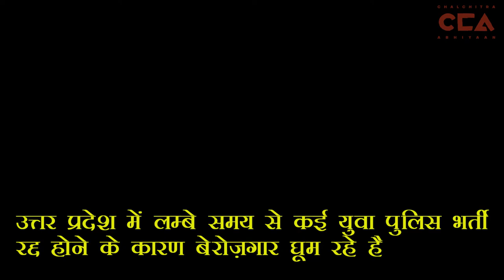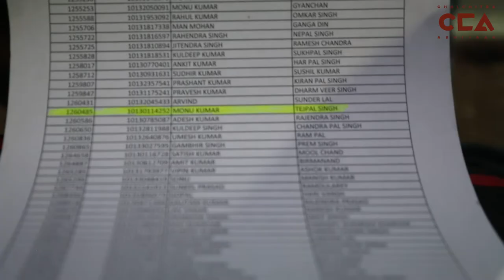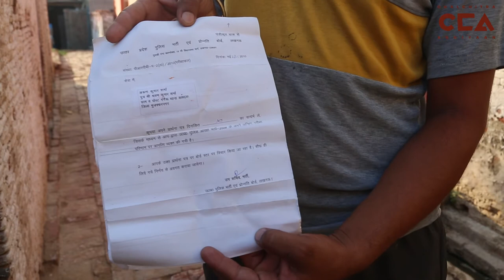पुलिस भर्ती रद्द होने से परेशान नौजवान | Youth upset over cancellation of Police Recruitment - CCA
उत्तर प्रदेश में ज्यादातर नौजवान पुलिस भर्ती की तैयारी करते है | पिछले लम्बे समय से उत्तर प्रदेश में कई भर्ती रद्द हुई | ज़िला शामली के युवा आज मज़दूरी करने पर मजबूर है |

Most of the youth in Uttar Pradesh prepare for police recruitment every year. But for a long time now, requirements have been cancelled. Because of that, today the youth of Shamli are forced to do work as labourers.